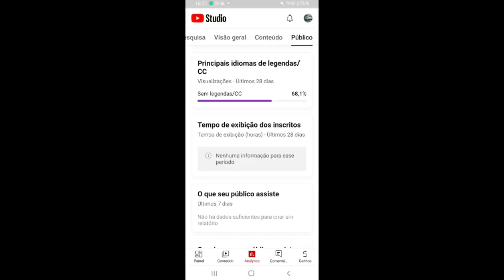Minha reação quando eu vejo o tempo de exibição dos inscritos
CRÉDITOS: PAI TROLL